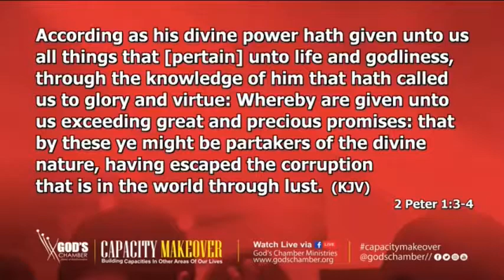Personal Effectiveness - Pst. Dotun Akinnubi